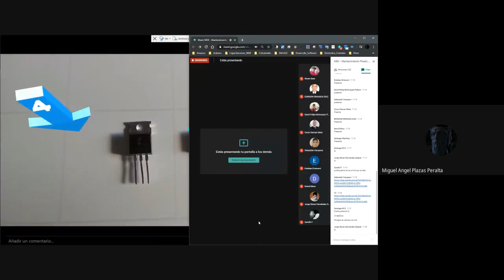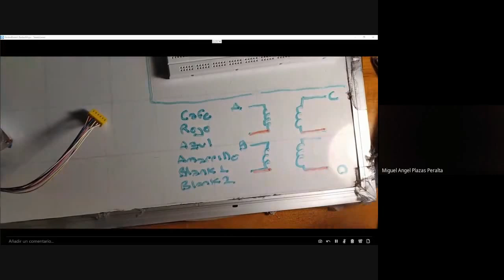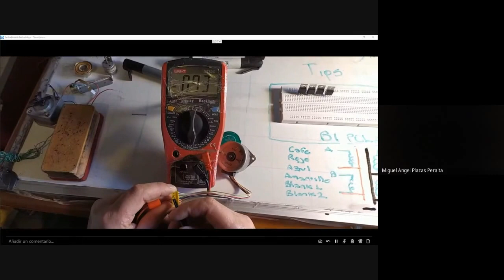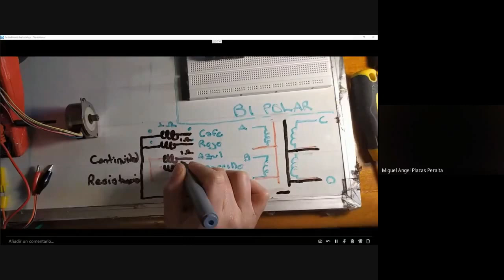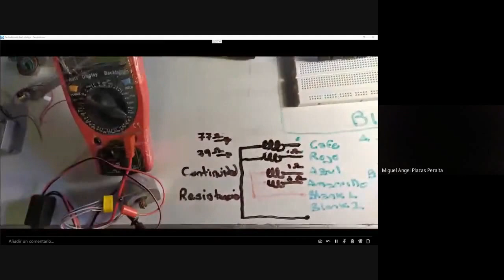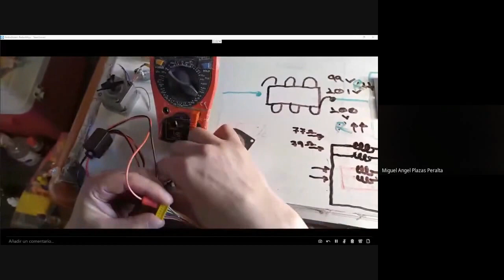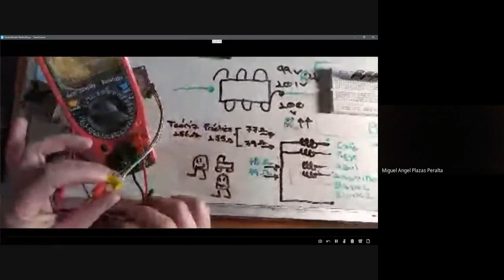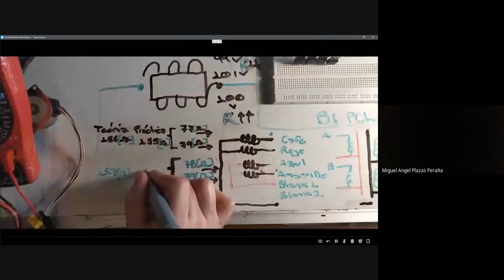Motores Paso a Paso 3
Motor Paso a Paso 3